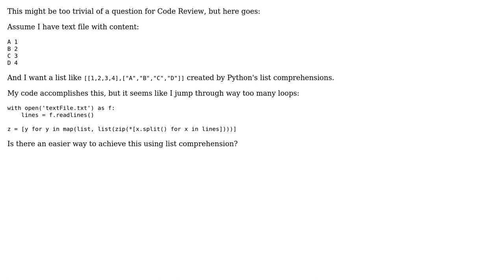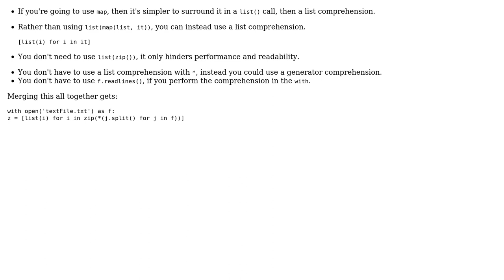Code Review: Fill a list of 2 lists from split string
With thanks & praise to God, and with thanks to the many people who have made this project possible! You are responsible for your own actions.